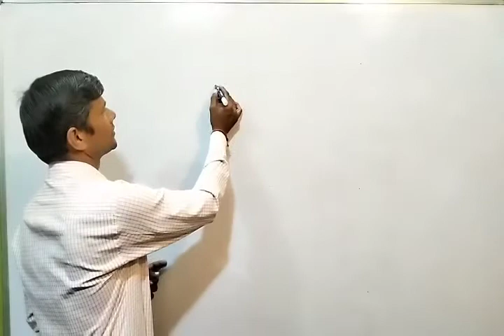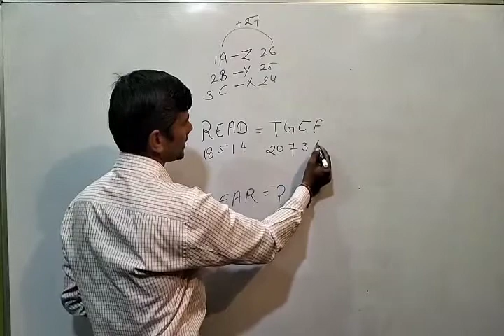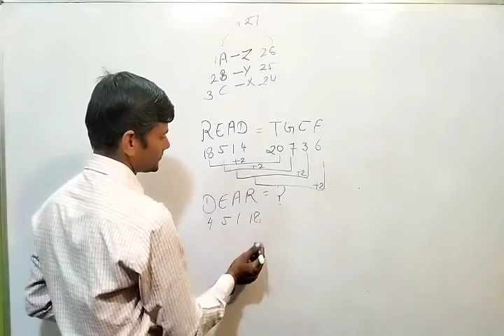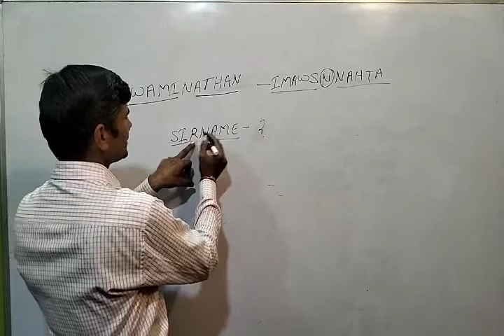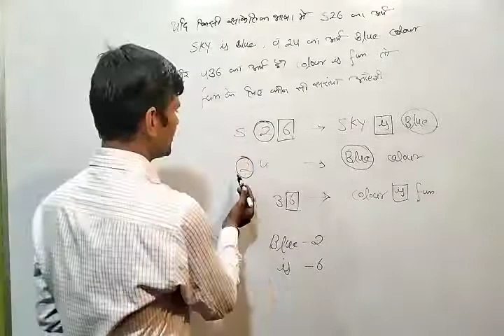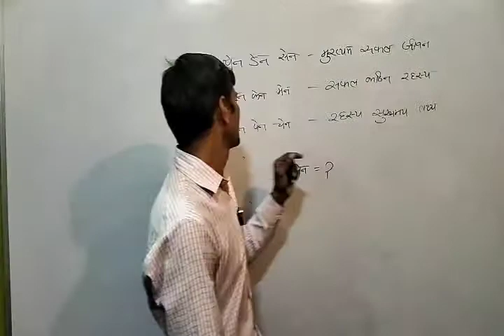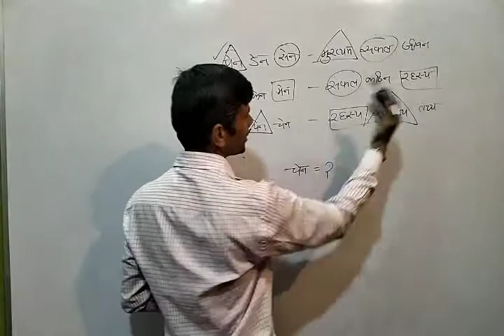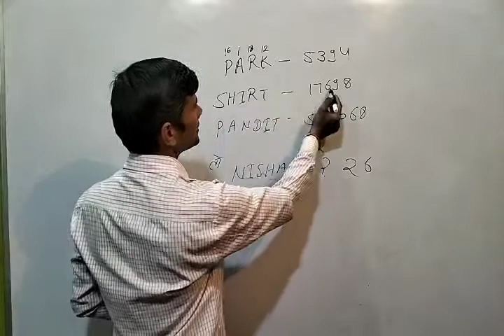Coding and Decoding / सांकेतिक भाषा एक बार पढ़ने के बाद जिंदगी भर नहीं भूलेंगे